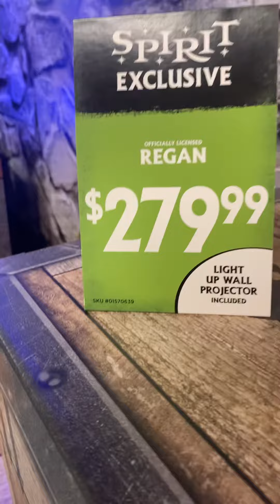Spirit Halloween 2022 regan in store demo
This is an in store demo of the 2022 regan!! I hope to pick her up this year